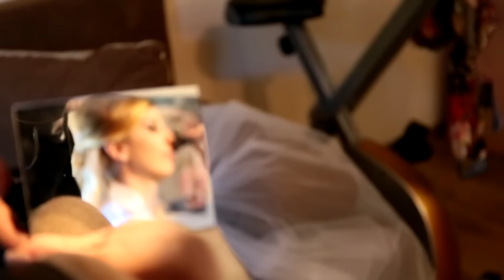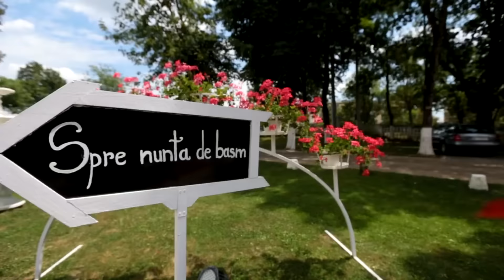IOANA & RAUL Wedding Highlights